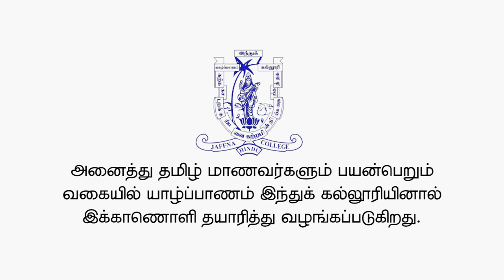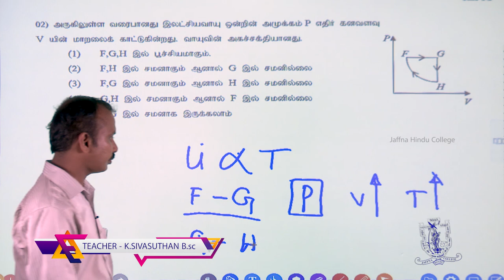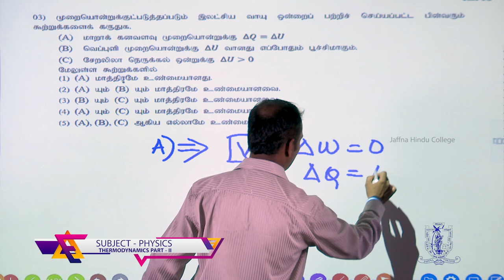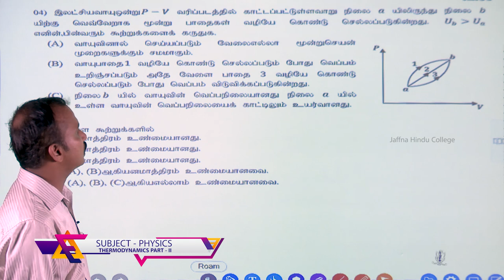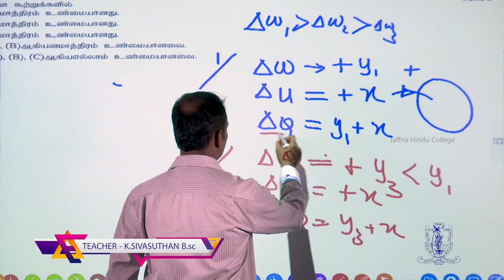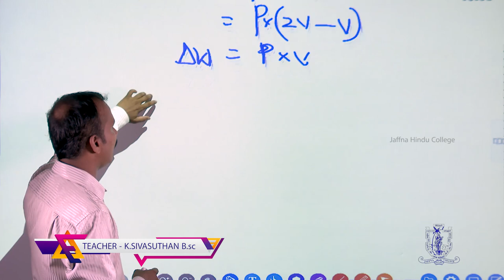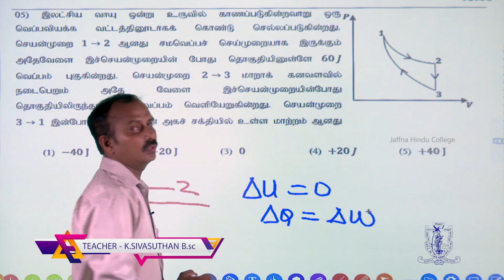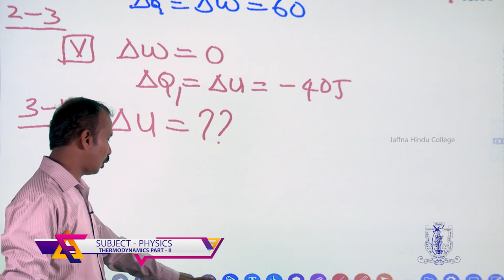Physics -Thermodynamics-Part 02- e-learning programme of Jaffna Hindu College